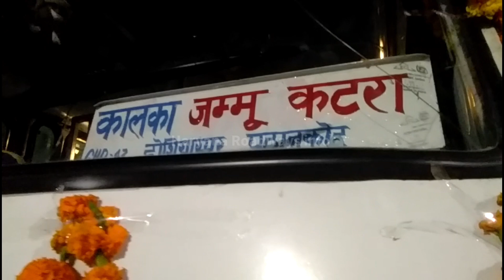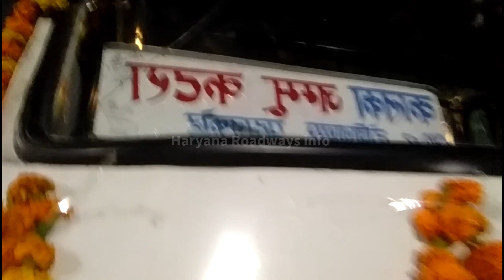दो साल से बंद रूट पर चलाई हरियाणा रोडवेज की नई बस Kalka chandigarh Jammu Katra bus timetable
katra
video by Manav Bhai